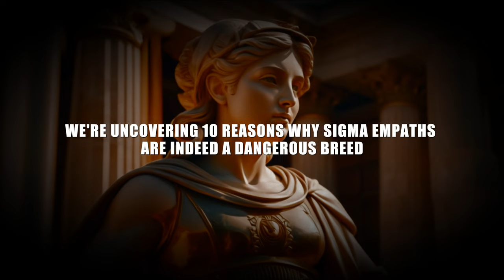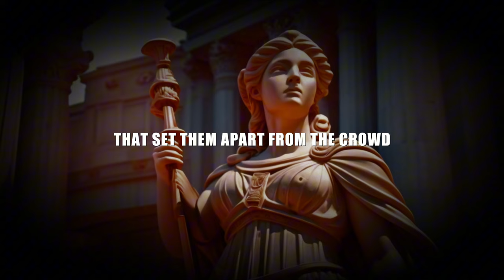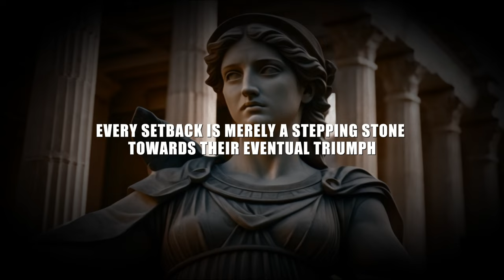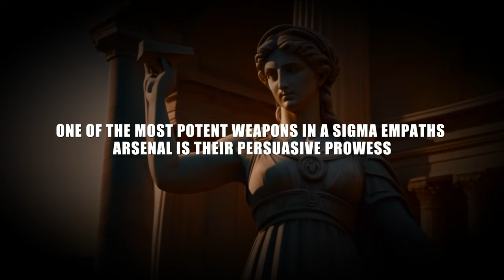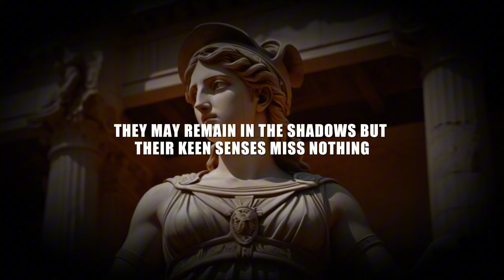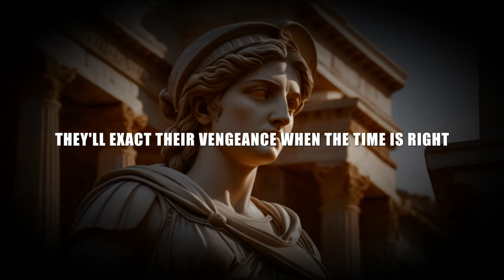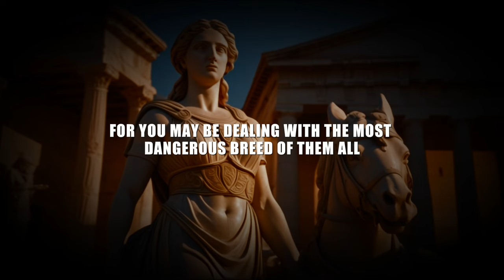10 Reasons Why Sigma Empaths are a Dangerous Breed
10 Reasons Why Sigma Empaths are a Dangerous Breed

🔍 Dive deep into the enigmatic world of Sigma Empaths as we unravel the 10 compelling reasons that make them a truly formidable breed. 🌌 In this thought-provoking exploration, we'll connect the dots between their unique qualities and the principles of Stoicism, delving into the synergy that exists between Sigma Empaths and Stoic Philosophy.

🧘‍♀️ Discover how Sigma Women embody stoic practices, weaving them seamlessly into their lives. From resilience to emotional intelligence, these individuals redefine what it means to embrace a stoic mindset. 🚀 Join us on a journey of introspection and motivation as we decode the intriguing intersection of Sigma Empathy and Stoicism.

🔑 Key Points:
1. The Stoic Resilience of Sigma Empaths
2. Embracing Emotional Equanimity: A Sigma Empath's Strength
3. Stoic Practices Redefined: Insights into the Sigma Female Lifestyle
4. Harnessing Sigma Empathy for Personal Growth
5. The Silent Motivation: Sigma Women and Stoic Determination
6. Sigma Empaths and the Stoic Art of Acceptance
7. Stoicism in Action: How Sigma Women Navigate Challenges
8. The Power of Silence: Sigma Empaths in Stoic Reflection
9. Building Stoic Connections: Sigma Empaths in Relationships
10. Unlocking the Sigma Potential: Integrating Stoic Philosophy for a Fulfilling Life

🔔 Don't miss out on this captivating journey as we bridge the gap between Sigma Empaths and Stoic Philosophy. 🌟 EmpathyMeetsStoicism SubscribeNow PhilosophicalInsights SigmaEmpathy 🌈